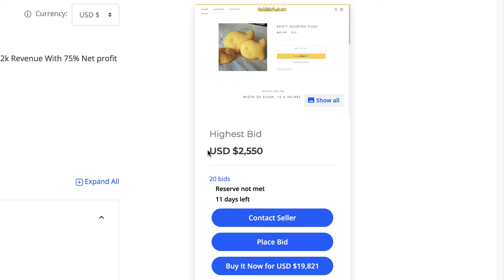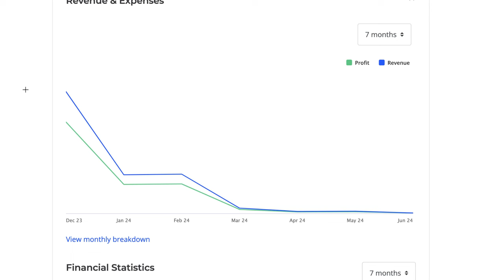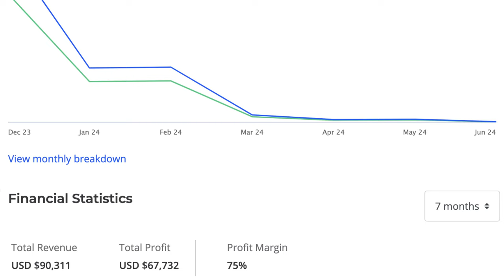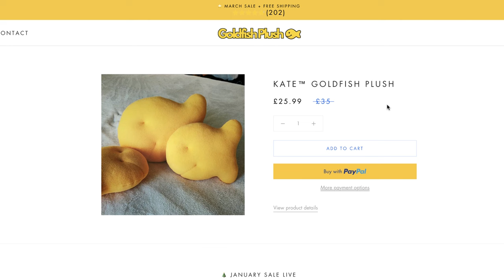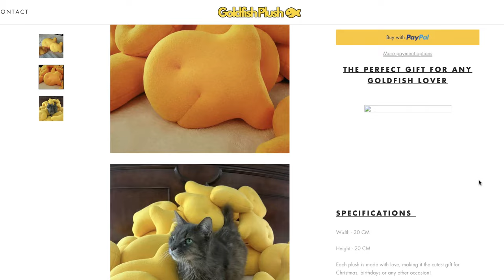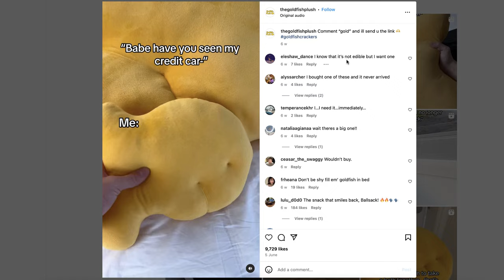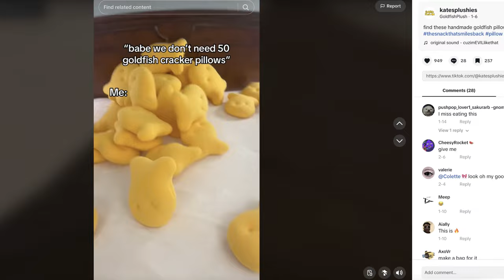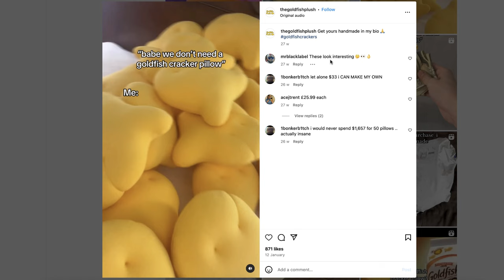$67K Profit Starting With $0 (Proven Strategy) Shopify Dropshipping Low Budget Strategy